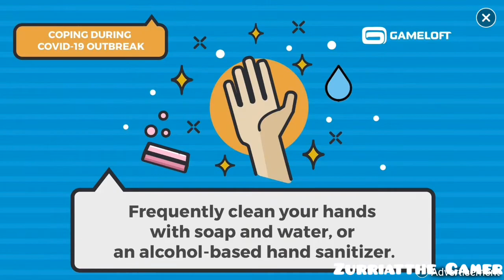Gangstar Vegas: World of Crime - Mission No Ideal - Android Game Play - Zurriatthe Gamer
😏 Ready to roll the dice on a life of crime? Then the city of Vegas is waiting for a gangster like you!
⚠️ It’s always a crime season for mafia cartels, so only a real rock star could survive in the famous Gameloft game – Gangstar Vegas! 🌃
🤼♂️ Run free in a massive open game world full of gang wars, theft, vice, auto racing, sniper action, clan conspiracies, zombie shooting, street fights, and other absolutely fun and completely wild $^%#, just like in your favorite crime movies!

V IS FOR VEGAS: THE CITY OF SIN
🌇 Explore every inch of this grand open city, where every vice has a price.
🧗 Discover each TPS action mission, racing challenge, secret collectible, and commit grand theft auto like a real rock star of crime.
🎰 Take a chance with your favorite casino game of choice. You know, the kind they don’t play in San Andreas or New Orleans…
Become a part of the marvelous adventure saga of the mafia cartel & wage gang wars just like in the best crime movies, full of blasting six guns action, fight night boxing, street fights, city driving & roaming around the massive open world!

INSANE OPEN WORLD ENCOUNTERS
🏆 Start your heart racing Vegas story by boxing for the mafia cartel. But soon you’ll be free to claim the real grand prize as you send your own crime clans v. the gang world of Las Vegas city.
🥊 Keep fighting for your life through each action packed mission (over 80!) full of theft, auto racing, shooting, roaming, and fun TPS action!
👾 You never know what you’ll battle next as alien wars, waves of tanks, and zombie clans are just part for the course in this gangster city of never-ending crime season.
🚓 💨 City driving beyond all limits! It’s not a robbing game, but theft is always an option when you need a car on these gangster town streets!

💣 Open the gang wars with a grand bang by fighting with Flamethrowers, Maltov Cocktails, Grenade Launchers and even future firepower!
🔫 Try out a grand variety of legendary weapons, including six guns, sniper rifles, grenade launchers, lasers, swords, rockets and anything else your twisted plans call for.
🚁 Get behind the wheel of muscle cars, armored tanks, hoverbikes, fighter jets and anything else you’ve dreamed of taking for some city driving since you were a little gangster.
🤖 Deploy deadly drones to give you some auto cover fire, counter strike support, and healing for your mission of crime.
👨🎤 Become a rock star gangster as you customize your TPS skills and in-game gear for maximum action in this adventure saga.
🦹♂️ Indulge your vice for style with dozens of costumes that let you become a Vegas high roller, zombie gangster, mafia kingpin, world boxing grand champ, auto racing pro, Shaolin fighting master, street fighter, future sniper, a real rock star as you are, and much more!

ENTERTAINMENT FOR ADULTS
Nobody can stop you from having the best possible roaming experience in this open world full of fun beyond limit. I'd like to see the cops even try to stop you!
👯♀️ There’s a strip club in the Red Light District that's always open & free! Need we explain more?

The Gang Wars are on, so join in and show them who’s the real rock star gangsta!